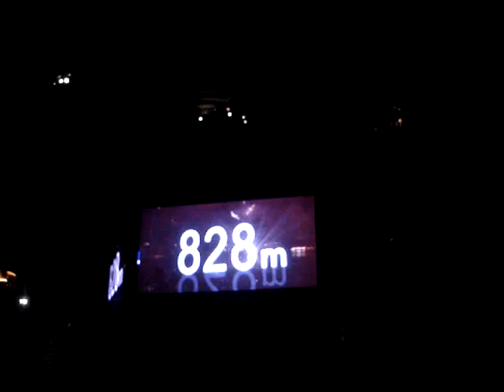Burj Khalifa (ex Burj Dubai) Fireworks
First few minutes.